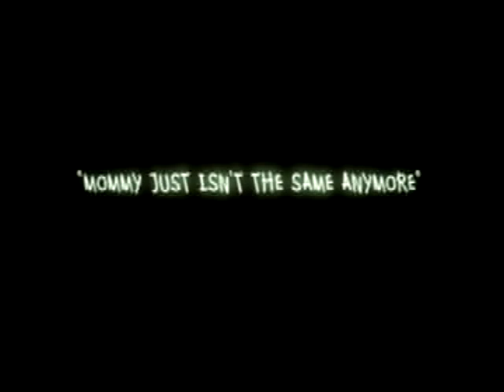Mommy Just Isn't the Same Anymore.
This is the first film shot by Dean of CYPHER Films. It was ranked 2nd in the Chiller TV horror festival.